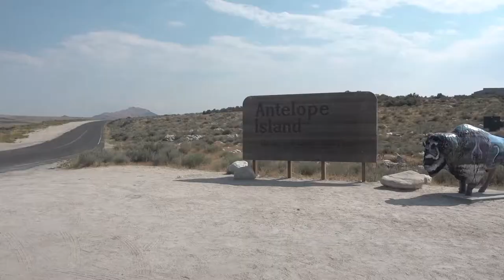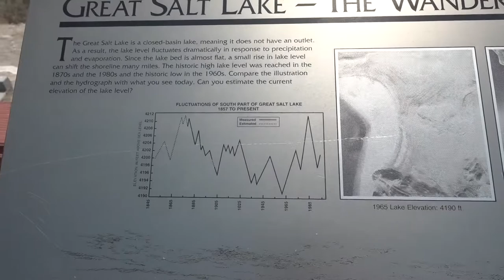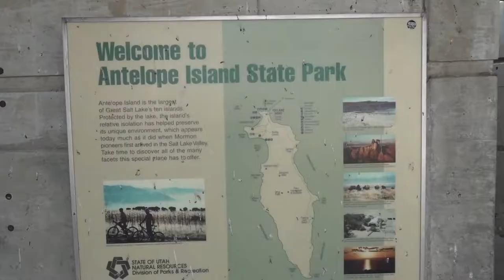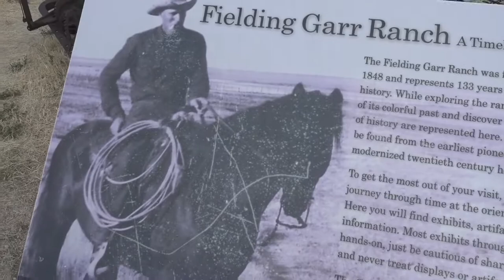EATEN ALIVE BY MOSQUITOS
Day 7 and we take a trip to Antelope Island in search of wild Buffalo, instead we found angry Mosquitos!

JellyBeanTV a British family of 4 have given up their lives in the UK to travel the world and see if they will make or break it while seeing what the world has to offer.

Watch our daily vlog adventures and follow Dad, Mum, Ellie 7 and Miley 6 on our journey through the highs and the lows and find out where we will be going next.  Can we make it!?

You can help support JellyBeanTV on their daily travels We send you a massive thank you in advance.

➲Musical.ly: JellyBeantv